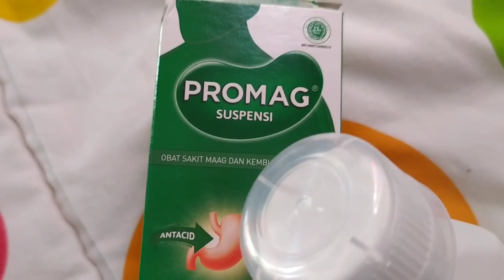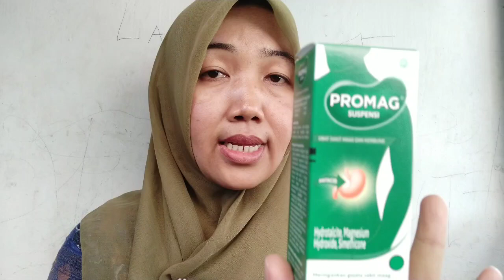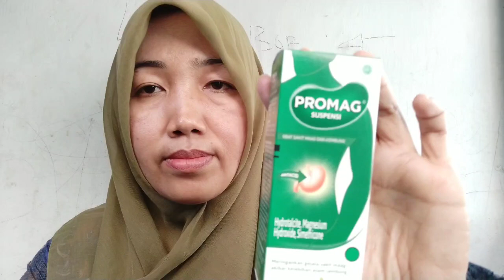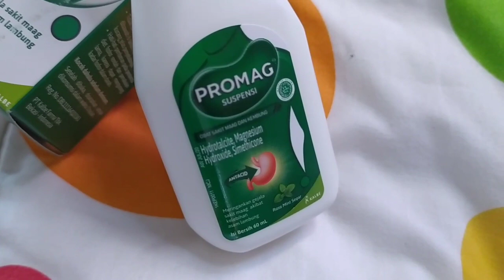Obat maag yang menuntaskan kelebihan asam lambung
Komposisi

hydrotalcite 200 mg

Magnesium hydroxide 150 mg

simethicone 50 mg

Indikasi

Promag digunakan untuk mengurangi gejala-gejala yang berhubungan dengan kelebihan asam lambung, gastritis, tukak lambung, tukak usus 12 jari dengan gejala seperti mual, nyeri lambung, nyeri ulu hati, kembung dan perasaan penuh pada lambung.

Dosis

Dewasa :

1-2 sendok takar (5-10 ml),

3-4 kali sehari.

Anak usia 6-12 tahun :

1 sendok takar (5 ml),

3-4 kali sehari.